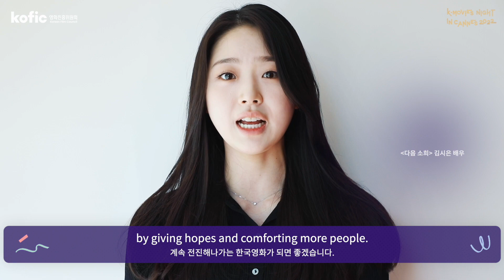[K-MOVIES in Cannes 2022] K-MOVIE NIGHT Greeting Message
KOFIC held K-MOVIE NIGHT in 3 years after the Pandemic.
Check it out who visited K-MOVIE NIGHT!